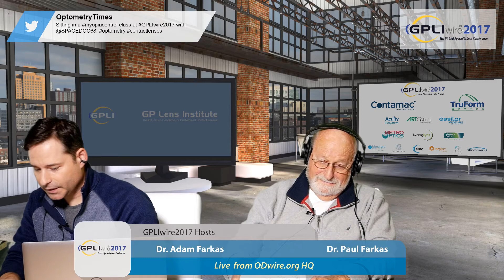Paul Farkas - Getting an Optometry License Back in the 1960s